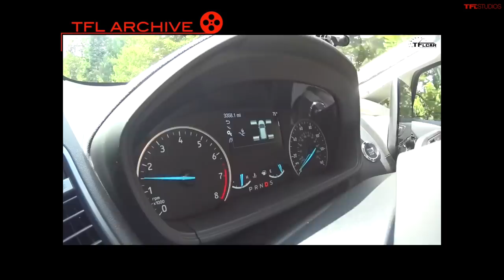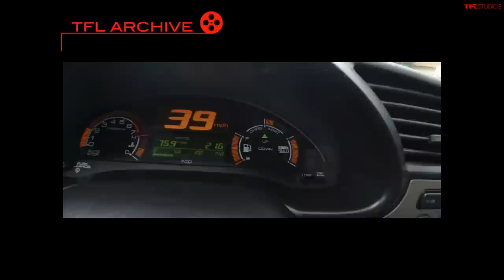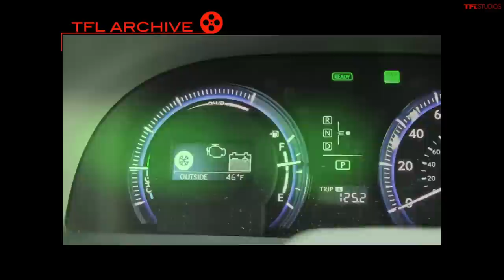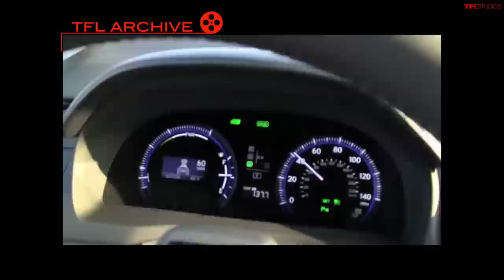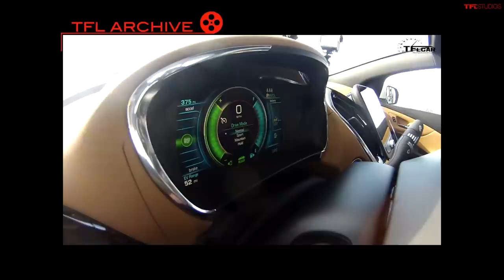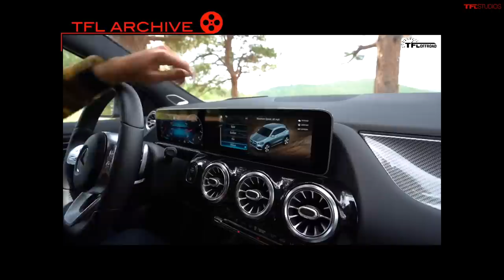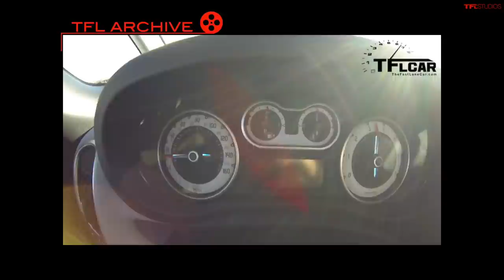These Are The Top 10 Surprisingly BAD Cars We've Driven!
If you're in the market for a new-to-you car right now, you might want to give these ones a wide berth. Welcome back to TFLtalk, where Roman and Tommy discuss the top 10 surprisingly bad cars.